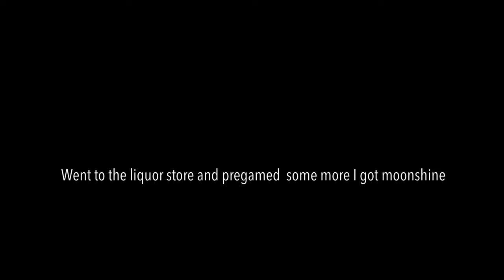Realistic weekend in my life ᥫ᭡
Realistic weekend in my life as a CONTENT CREATOR